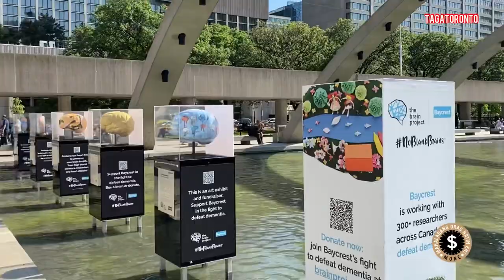Chicken with Kamias | Pasta, Rice with Mushrooms etc